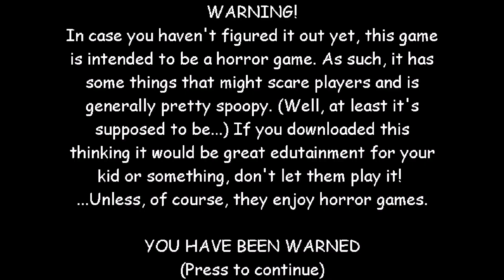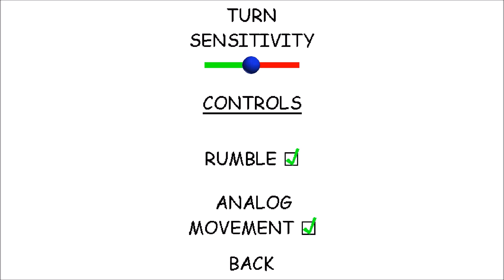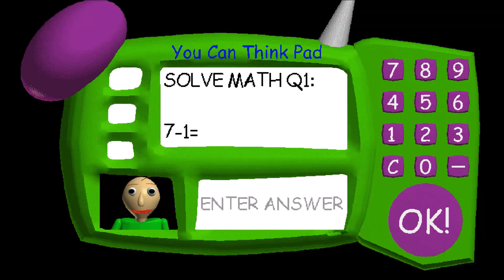happy birthday baldi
so uhhhh yeah there's me playing the birthday bash